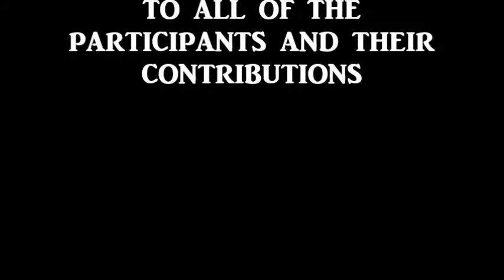GRACELAND REVIVAL COMPASSION SOCIETY 2104 VIDEO 2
Clip of GRACELAND REVIVAL performing "IT'S NOW OR NEVER" by ELVIS PRESLEY at the 2nd ANNUAL COMPASSION SOCIETY ELVIS IMPERSONATOR CONTEST. Filmed in Burlington Ontario on Saturday March 29th 2014.